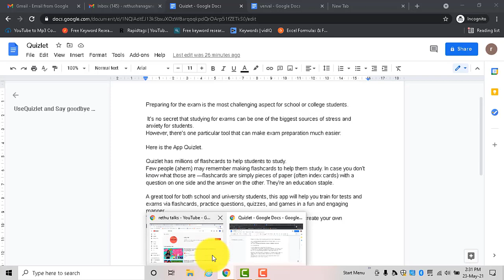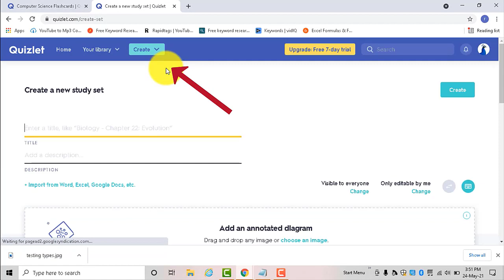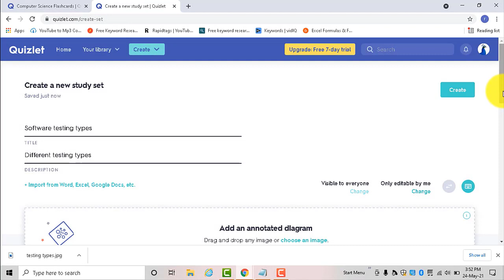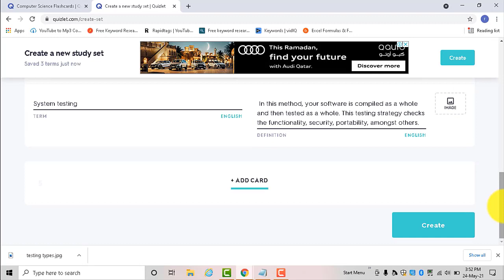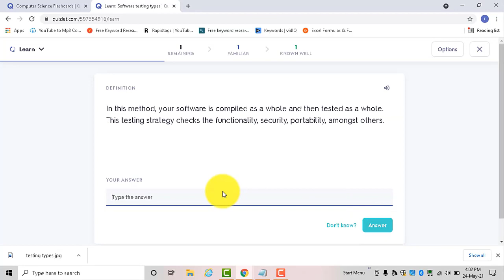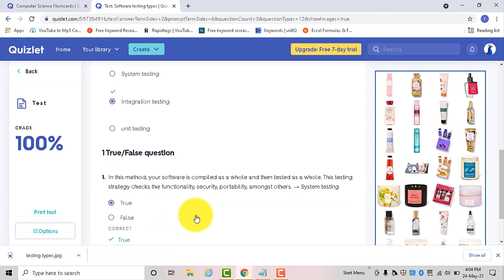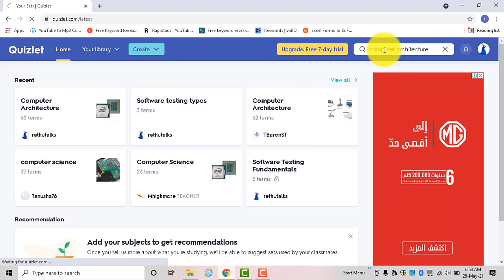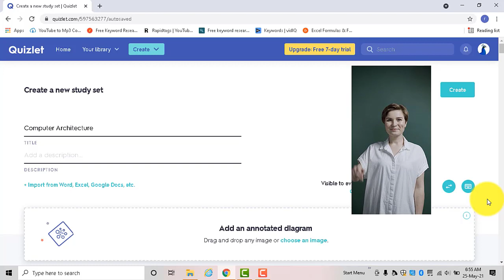Quizlet | Quizlet flashcards | How to use Quizlet | Quizlet tutorial |Flashcard app [2021]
Quizlet is flashcard app.
quizlet live. quizlet flashcards. quizlet plus. quizlet app.
quizlet.com. how to use quizlet. what is quizlet. quizlet tutorial. flashcard app
quizlet tutorial for students. using quizlet. quizlet how to. how to quickly create quizlet flashcard decks.how to use quizlet for students.how to use quizlet for teachers.
quizlet plus tutorial. quizlet plus review. how to quizlet. remote learning. create flashcards online.
flashcards on iphone. make flashcards online. flashcards on ipad. how to revise.
formative assessment. quizlet games. nursing student. online course. import flashcards. education solutions. digital tools

In this tutorial we will see how to use quizlet and quizlet flashcards. Quizlet tutorial will explain all the detailed steps to create flash cards online.

quizlet. quizlet live. quizlet flashcards. quizlet plus. quizlet app.
quizlet tutorial for students. using Quizlet. Quizlet how to. how to quickly create quizlet flashcard decks.